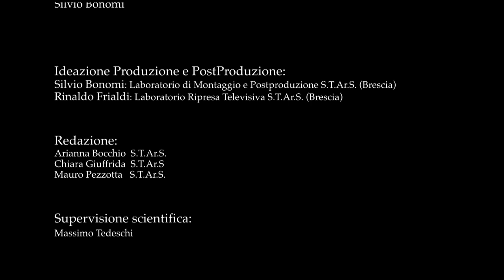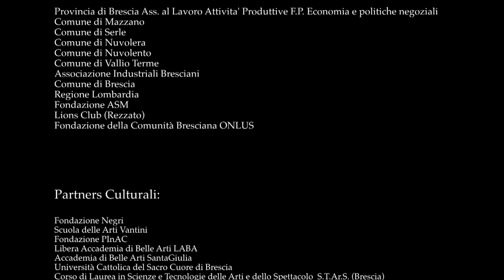VITTORIANO 1911-2011 "Una storia lunga cento anni"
Trailer del documentario realizzato dall'Università' Cattolica di Brescia e S.T.Ar.S., Commissionato dai Comuni di Botticino e Rezzato in provincia di Brescia, per le celebrazioni del centenario del Monumento in Roma dedicato a re Vittorio Emanuele II.